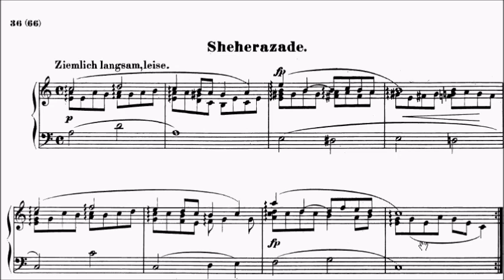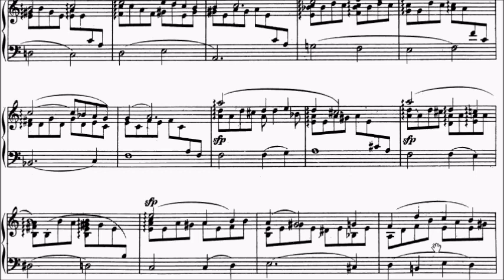Con Brio Exam (CBE) Grade 5 Schumann Op.68 No.32 Sheherazade Sheet Music